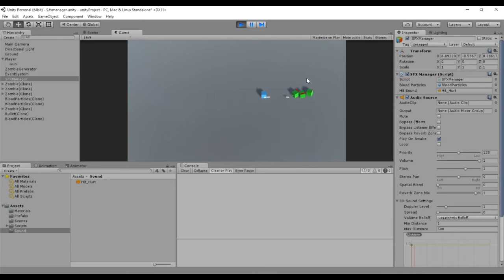Cómo añadir música y sonidos en Unity (Curso de Unity, 21/22)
Veamos el sistema de sonido de Unity, tanto para música ambiente como para efectos especiales.

Ejercicios:

- Añade un tema musical ambiente al juego. Empezará a sonar cuando se lance la escena y debería terminar cuando acabe el juego (en respuesta al evento de muerte del jugador que tendrás que crear si no lo tienes ya). Puedes obtener música Creative Commons (asegúrate de que puedes usarla para fines no comerciales) en Jamendo.com o sitios similares.

- Añade efectos especiales para todos los eventos que tengas en juego. Disparos, mordiscos, creación de criaturas, muertes, pasos, etc. Puedes generar sencillos efectos en 8bits con esta herramienta o encontrar efectos en webs como